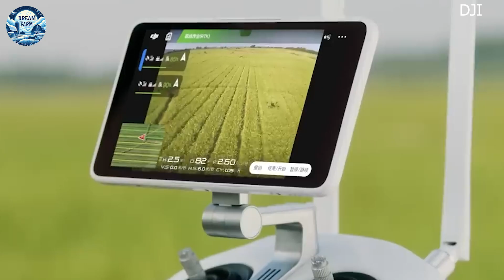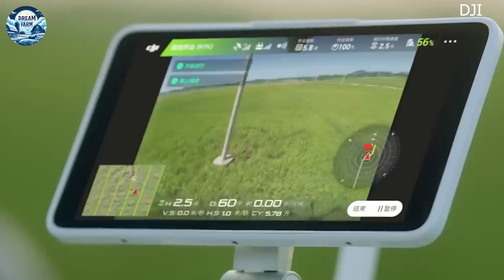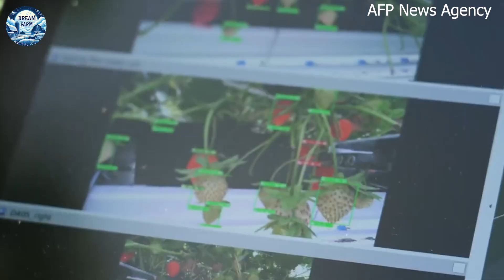AI Robot Technology | Revolution in Cultivation and Harvesting Vegetables and Fruits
Hello everyone! In recent years, the agriculture industry is witnessing significant innovation with the emergence of robotics and artificial intelligence (AI) technology. This boom not only contributes to large-scale agricultural production but also opens up the prospect of applying more advanced technologies in agricultural production. In particular, through the application of modern farming techniques and Agricultural Technology, people use sensors, artificial intelligence, and robots to plant seeds, monitor crops, apply fertilizers, and harvest agricultural products accurately, creating conditions for the cultivation process to become more sustainable. What breakthrough technological innovations have caused a boom in the field of cultivation? Join us on a journey of discovery right here.

Modern agricultural techniques and Agricultural Technology play an important role in improving agricultural production, especially mass cultivation and harvesting. The emergence of robots with AI sensors and artificial intelligence brings significant innovation, helping to plant seeds, monitor crops, fertilize, and harvest vegetables accurately and efficiently.

In 2023, global wheat production will reach 780 million tons, up 1.6% from the previous year. Global corn production reached a record 1.2 billion tons, up 2.3% compared to 2022. The precision agriculture market, heavily influenced by Agricultural Technology, is expected to reach USD 12.8 billion by 2025, growing at a CAGR of 13.1% from 2020 to 2025.

Sensor technology and AI, key components of Agricultural Technology, help monitor and manage crops effectively, opening up new potential in regulating the cultivation process. Sensors collect data on the soil environment, helping farmers respond quickly to crop health issues. AI and robots automate and optimize production processes, reducing labor costs by 25% to 40%. Currently on the market, Agrobot's harvesting robots increase productivity by up to 20% by minimizing losses and damage.

The Automatic Seed Sowing Robot is not only an advancement in modern agriculture but also an example of a combination of technology and practice within Agricultural Technology. Currently, the automatic seeding robot "Farmbot" or "John Deere 1745 Compact Planter" is quite popular in large-scale farms.